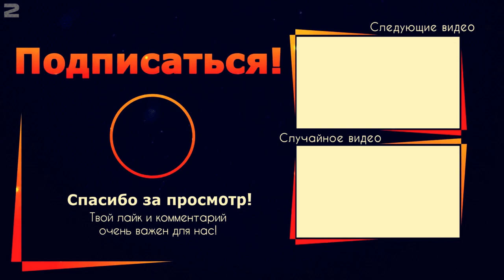Farming Simulator 22 : село Малинівка ● Починаємо молотити ячмінь, тяжка робота : серія 4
✅ СЛАВА УКРАЇНІ!